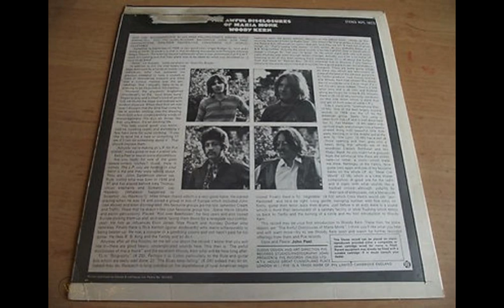Woody Kern The Awful Disclosures Of Maria Monk 1968 UK, Progressive Rock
The only album of this British band is one of the most interesting and least known elements of progressive rock catalog . Hard to believe that such a fantastic piece of music , which was published at the end of 1968 , had to wait so long to be reissued on CD . Originally released on the label Pye, release is a very colorful album , which clearly stand out: blues, jazz , rock and psychedelic . As a result of this infernal mixture turned truly a feast for the listener : tasty guitar work , flute and saxophone nice , impressive Hammond organ and swing, powerful rhythm section . "Woody Kern" is also experimenting with long instrumental compositions with many changes of rhythm. Unfortunately, the lack of proper management ended the career of one of the most remarkable groups of the time . Further locate almost all musicians "Woody Kern" unknown. Only guitarist Rick Kenton appeared in the period 1972-73 in the "Roxy Music" during its embryonic development.
Woody Kern

Tracks:

01. Biography - 4:25

02. The Blues Keep Falling - 6:03

03. That's Wrong Little Mama - 3:00

04. Tell You I'm Gone - 4:10

05. Xoanan Bay - 4:32

06. Uncle John - 6:23

07. Gramophone Man - 4:00

08. Fair Maiden - 4:47

09. Vile Lynn - 5:49

10 . Mean Old World - 2:41

11. Vegetable - 9:54

Personnel:

Mike Wheat - bass
John Sanderson - tenor saxophone, flute, violin
Rik Kenton - guitar, keyboards
Steve Harris - drums